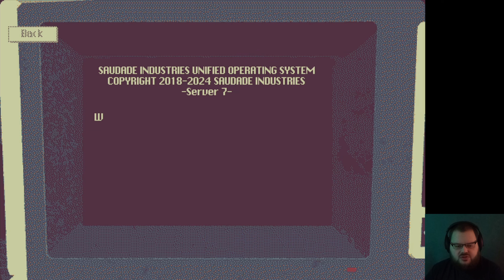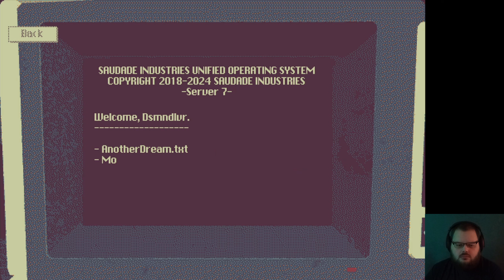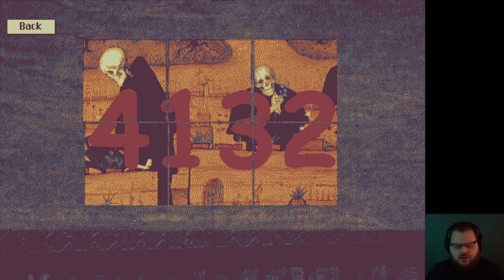My Inner Demon Is One Ugly Motherf'er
No clue what is happerning here.

thickbeardgaming,tbg,video game,game,gaming,gameplay,let's play,playthrough,Asleep In The Deep,Asleep In The Deep playthrough,Asleep In The Deep let's play,Asleep In The Deep gameplay,Asleep In The Deep full game,Asleep In The Deep walkthrough,Asleep In The Deep pc,Asleep In The Deep english,Asleep In The Deep review,Atmospheric,Creepy,decker,Horror,Mystery,Point & Click,Short,Story Rich,Surreal,Puzzle,Adventure,Harlequin Diver